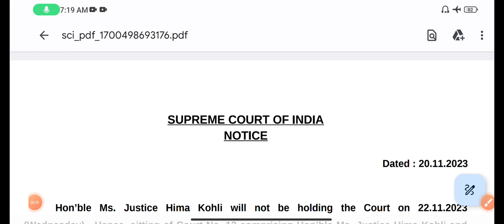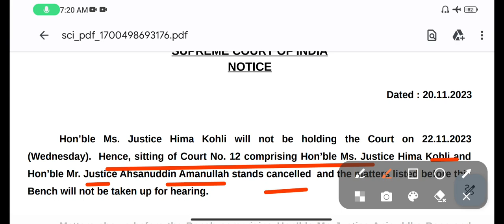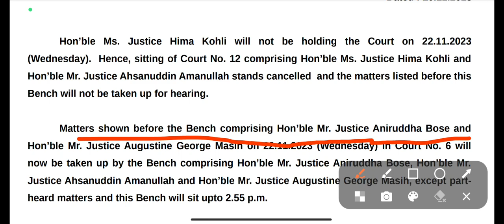11765 প্যানেলে খুশীর খবর || 20-22 Stay Order Latest Update Today || primary recruitment update today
11765 প্যানেলে খুশীর খবর || 20-22 Stay Order Latest Update Today || primary recruitment update today latestnewsbysuvankar wbtet interview primary youtube bed #253

3,600+ pdf পেতে যোগাযোগ করো : 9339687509

WB PRIMARY INTERVIEW ONLINE SPECIAL ক্লাস শুরু করো আজই , Admission Fees Rs. 99/- টাকায়